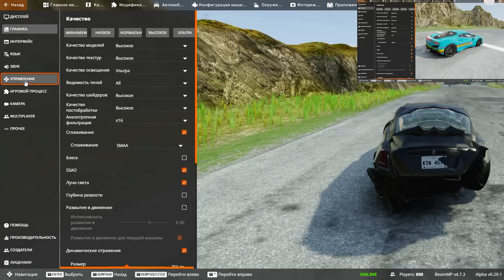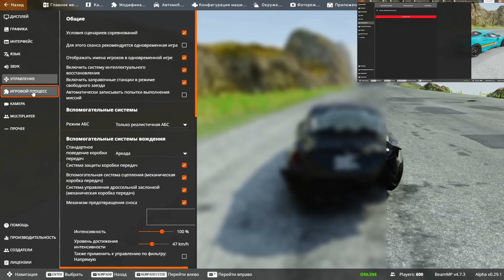СПУСК С ГОРЫ БЕЗ ТОРМОЗОВ НА МАКСИМАЛЬНОЙ СКОРОСТИ В BEAM NG DRIVE